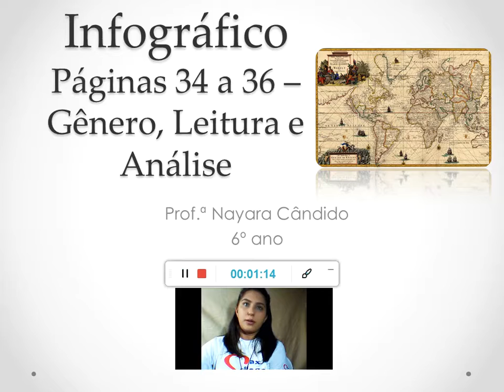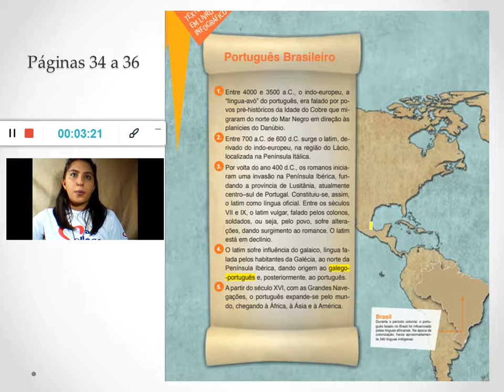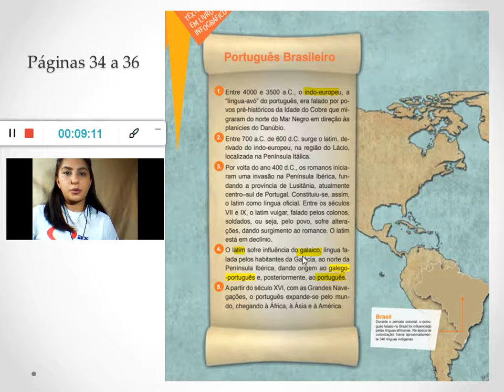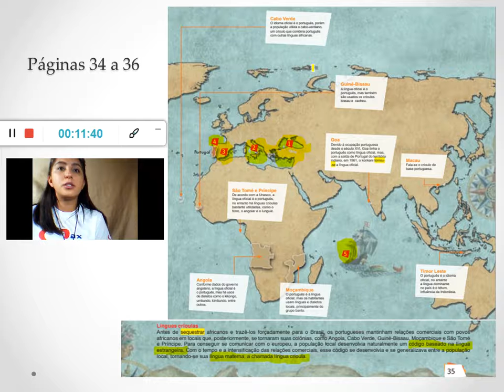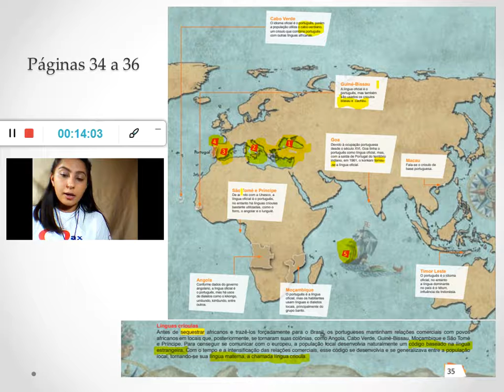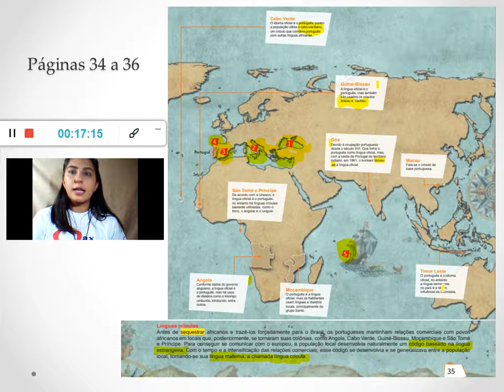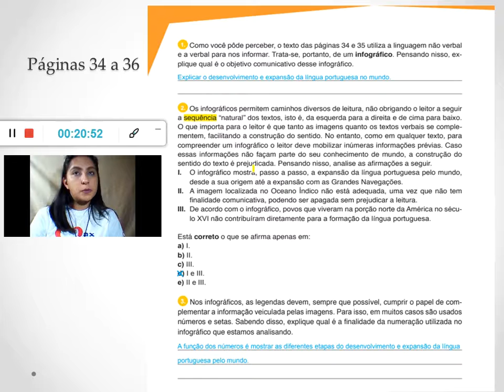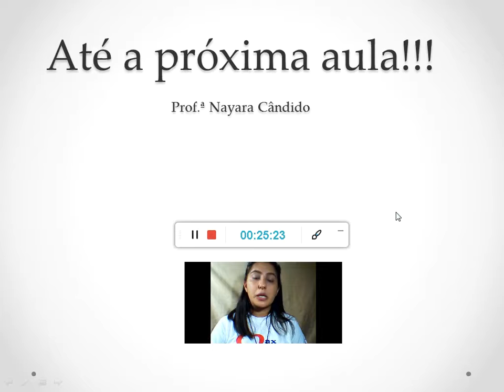Infográfico: Português brasileiro, leitura e correção (Prof.ª Nayara Cândido) 6º ano MAX COLLEGE